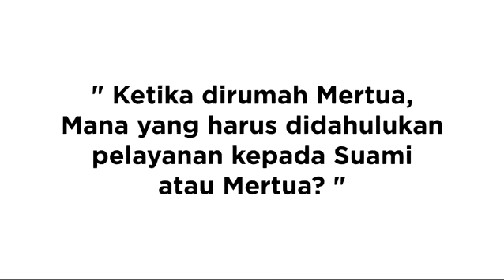Dahulukan Ortu, mertu atau suami dulu